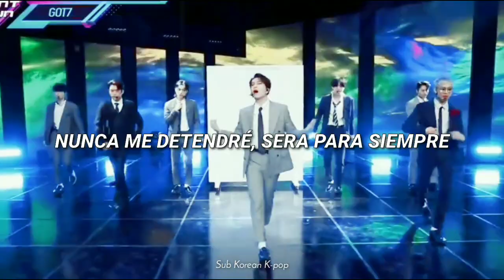GOT7 - Poison [LIVE] (Sub Español)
Comenta
Comparte